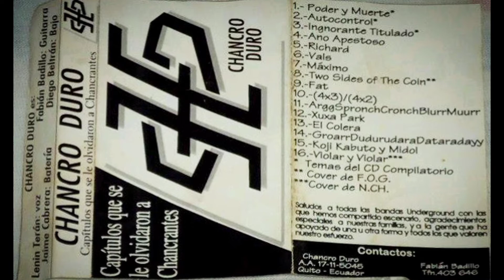Chancro Duro - Autocontrol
Capítulos que se le olvidaron a Chancrantes [Demo] (1997)